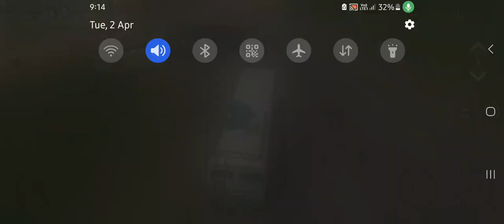Top Bus Simulator Games for Android | Best bus simulator games for android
Top 5 Bus Simulator Games for Android | Best bus simulator games for android

In this video, I am going to show you the best Bus games for android. Besides you can also see the best Bus driving game on 2023

Games In This Video ⬇️⬇️⬇️

6.

Go & Watch This Channel ... You Will Like The Channel ❤️ .